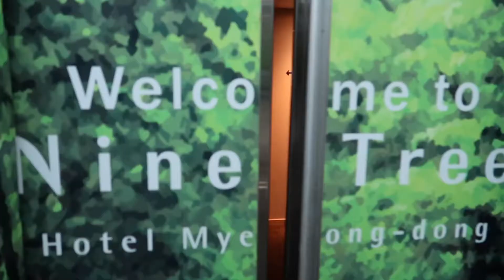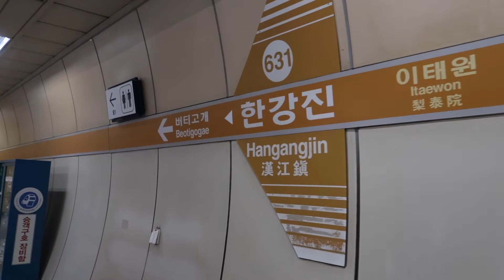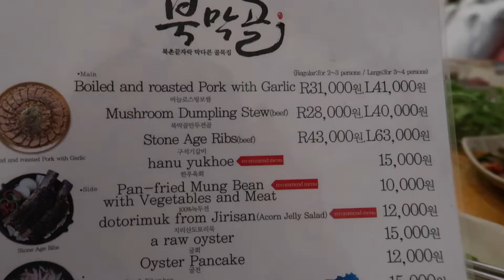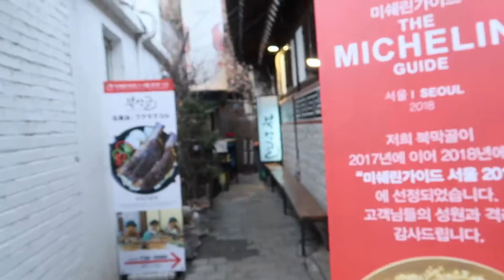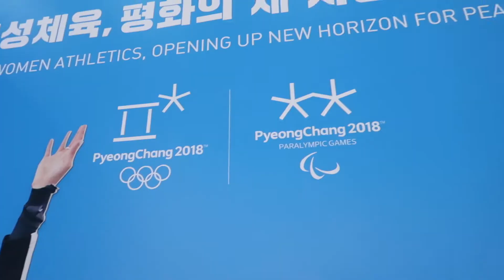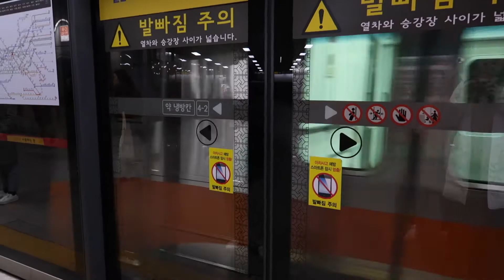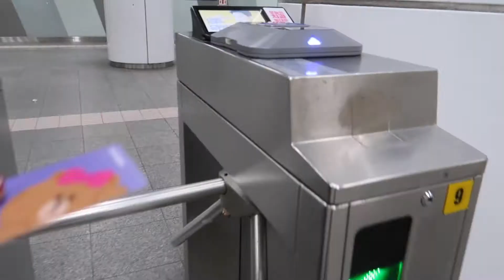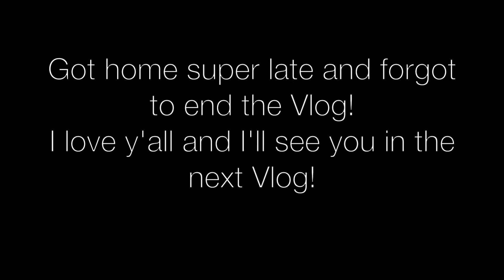EXPLORING SEOUL AND PYEONGCHANG 2018 OLYMPICS- VLOG #2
jessetterVlogs
Vlog #2
Feb 8, 2018 to Feb 12, 2018

This vlog we jessett to Seoul, South Korea! Come with my Tita Tong and I as we go to Namsan Tower, Bukchon Hanok Village, Myeongdong, and so many other exciting places in Seoul. ALSO, anticipate our spontaneous trip to Pyeongchang for the 2018 Winter Olympics!

Hey this is Jess! I'm an American Vlogger traveling the world for 7 months! I would love for you to come along on this journey with me!

Audio

Bobby- I LOVE YOU
Bobby- Alien